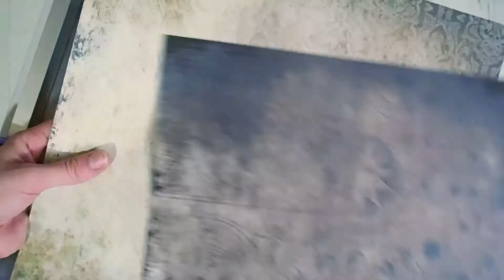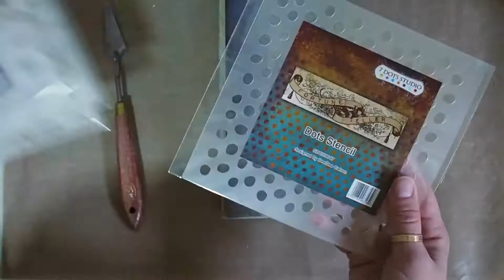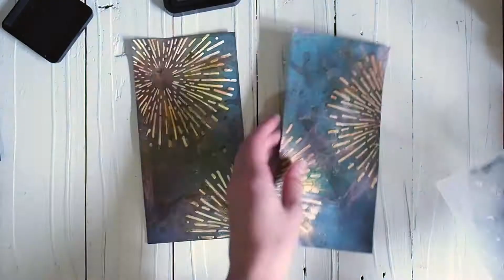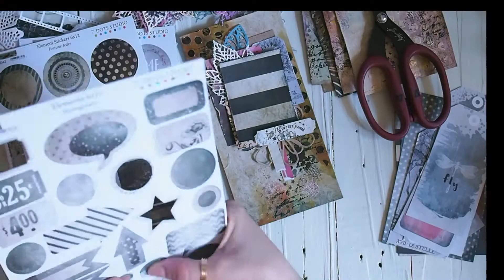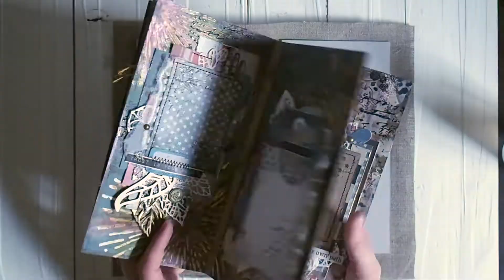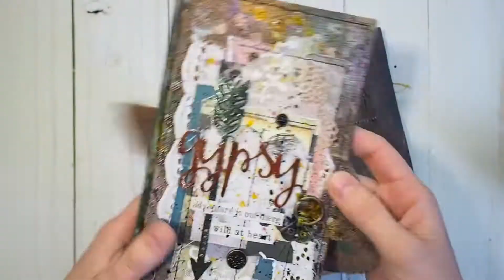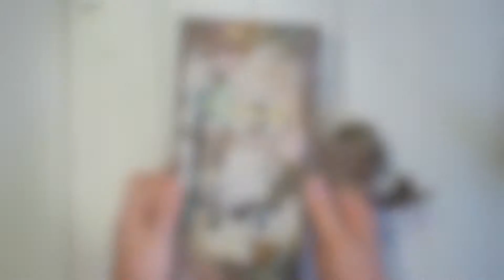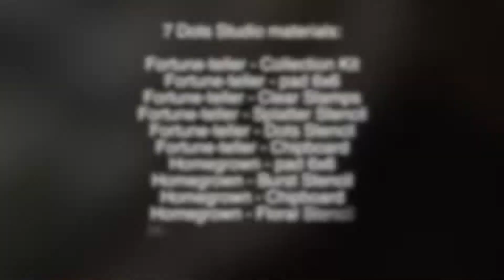Gypsy mini album for 7 Dots Studio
Video tutorial for 7 Dots Studio. How to create Gypsy mini album.